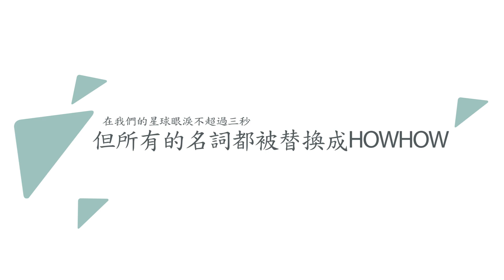在我們的星球眼淚不超過三秒....但名詞都被換成HOWHOW了.... 鄧福如 AFÜ | 小COVER尾巴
欸欸府油的全新單曲，
但名詞都被替換成HowFun的老闆HowHow的名字了
我愛How哥，阿福全服No.1

大家可以建議我下次
COVER  ________  但是 ___________
歡迎留言！